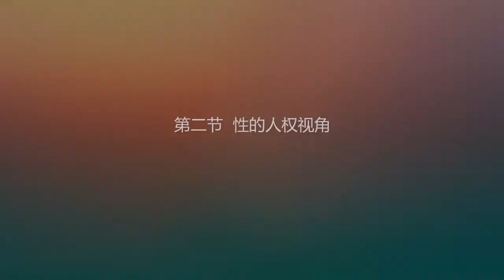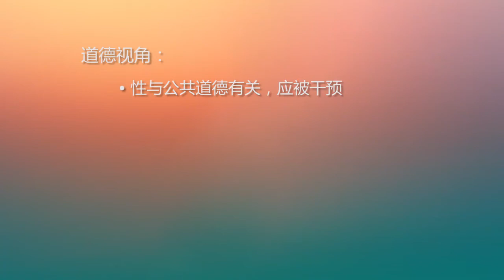任务4：性的人权视角